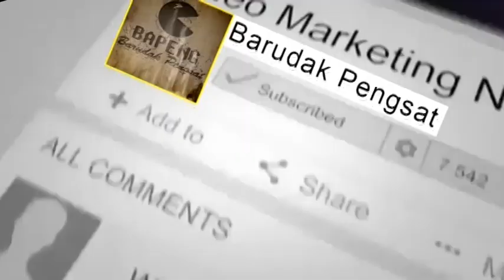Stronghold Crusader - Hack Any Item with Trainer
Dengan Aplikasi ini kamu bisa Mainin Game Stronghold Crusader dengan Mudah..